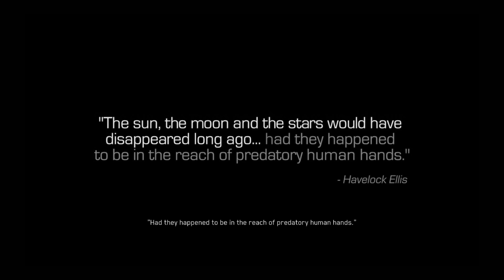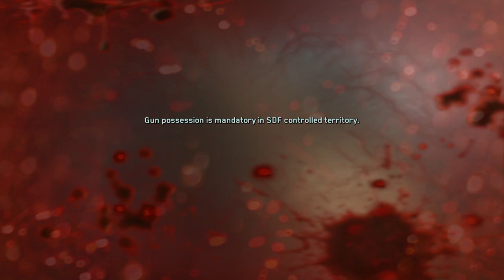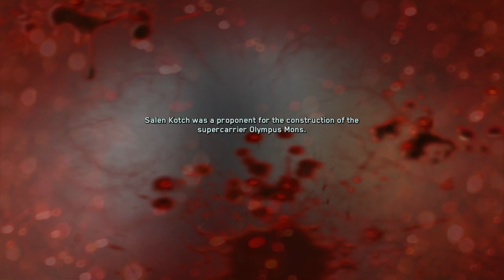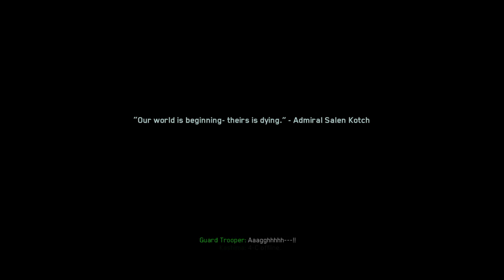Call of Duty: Infinite Warfare - Campaign Playthrough #1 | "AND IT BEGINS!!"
Ayy, what's goin' on! I'm LiamWGaming WoF, but you can just call me Liam. :D
I love playing FPS games (First Person Shooter), especially Call of Duty!
Also, I swear a lot, so if swearing isn't for you, then my videos aren't for you.
Stalk me on Social Media!:
(Don't, actually. Lmao)

Instagram (I post more stuff on here.)
And a special thank you to everyone supporting me throughout. :D
You peeps are the best! Much love! God bless!
:DDDDD